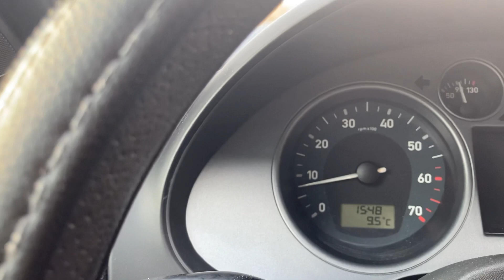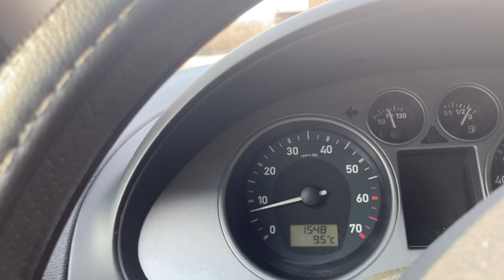Kiegészítés a “kézifékes indulás” című videóhoz!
Egyébként a lábfèkkel  történő elindulásnak is ez az alapja!